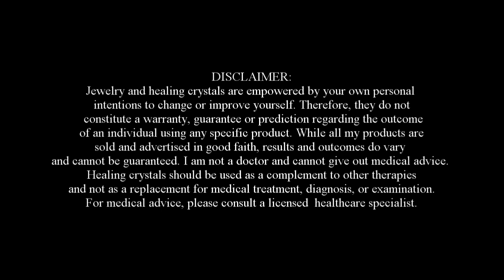Best Crystals for Luck and Prosperity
I've created this video to share with you my personal recommendations for crystals that enhance Abundance and Good Luck! I hope you will enjoy it!
Crystal wishes,
Catherine